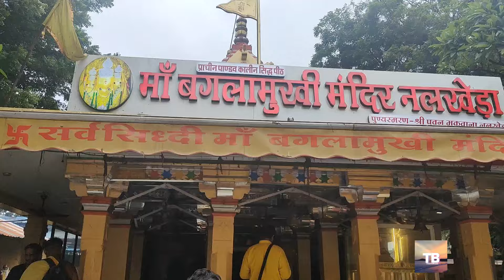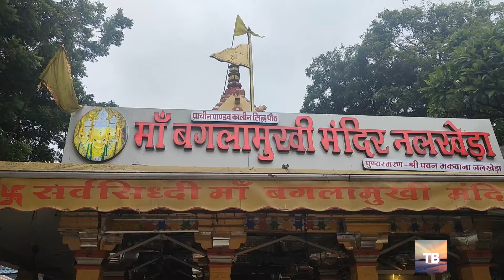Most Powerful Devi Temples in MP@Travelbuzz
Join us as we dive into the world of Mythology and explore the strongest Devi in Madhya Pradesh (MP)! From the mighty Durga to the fierce Kali, we'll be ranking the most powerful female deities in Hindu mythology and finding out who reigns supreme in MP. With their incredible powers and abilities, it's not going to be an easy task. So, sit back, relax, and get ready to find out who is the strongest Devi in MP!

Maa Baglamukhi Mandir Nalkheda Video